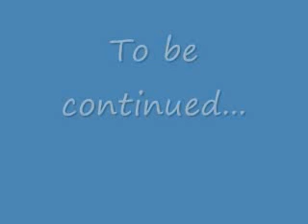Public Safety Communications RP 0001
DuPont Washington Police Chief discusses communications issues